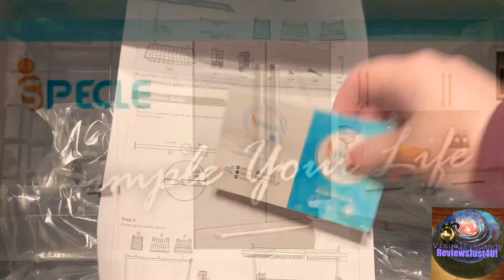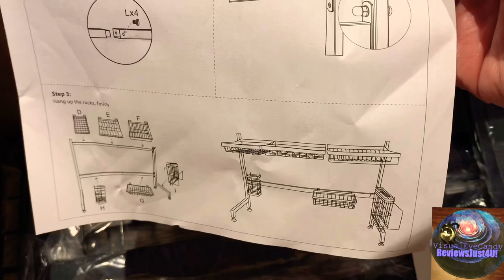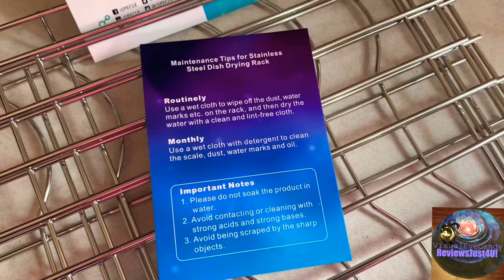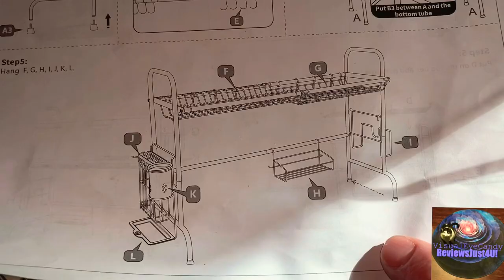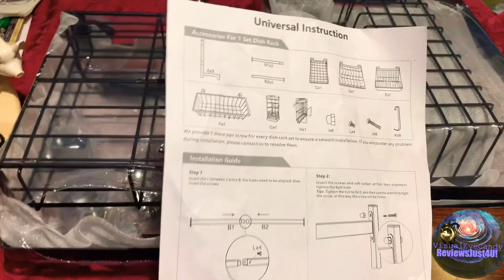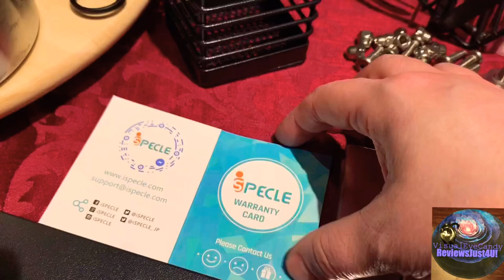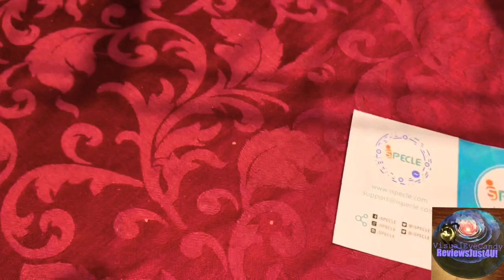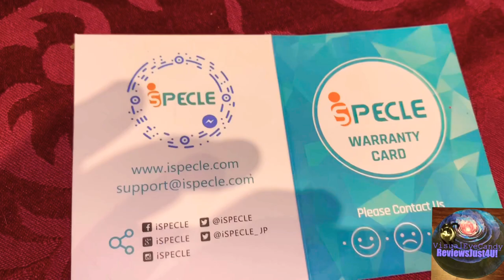iSPECLE over the sink dish racks for under $200 product review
I purchased 2 different over the sink dish racks for under $200. I had no idea which one I wanted so I did a review on both over the sink dish racks by iSPECLE Canada / iSPECLE.

I tried reaching out to the company there was no response unfortunately.

$86.99
Over The Sink Dish Drying Rack, iSPECLE 2-Tier 201 Stainless Steel Dish Rack with Utensil Holder Hooks Stable Bend Foot for Kitchen Counter Non-Slip

$98.99
Over The Sink Dish Drying Rack, iSPECLE Large 201 Stainless Steel Dish Rack with Utensil Holder Hooks Space Save for Kitchen Non-Slip Black